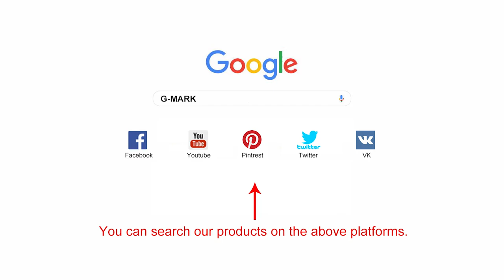G-MARK G320AM microphone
Enter the homepage to view more models video

FEATURES:
1.Dual channel dual antenna receive signal design  2.UHF band transmission signal, the frequency can be adjusted, the frequency range is between 500-590MHz  3.Receiver and transmitter are equipped with VA LCD display, working state at a glance  4.The back of the receiver is equipped with 2 rubber antennas to enhance the received signal and highlight the appearance of high-grade  5.Contained one 6.3mm outputs and one balanced output, suitable for connecting a variety of external devices  6.Microphone power consumption is 130mA, using 1.5V AA*2 rechargeable battery power supply, can be used for more than 6 hours  7.Using distance: about 100 meters  8.Audio and data use 32bit encryption transmission and independent ID code, effectively prevent crosstalk and interference  9.Transmitter and receiver use 8bit encryption infrared transmission synchronization mode  10.The receiver can observe the battery working state of the transmitter with a glance  11.Use high fidelity moving coil microphone capsule, so that your voice is more clear and real